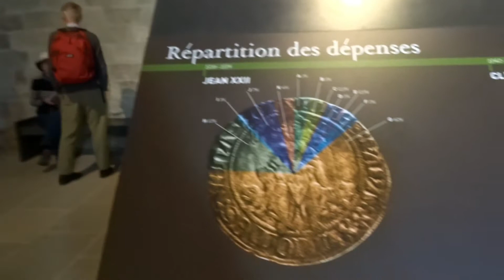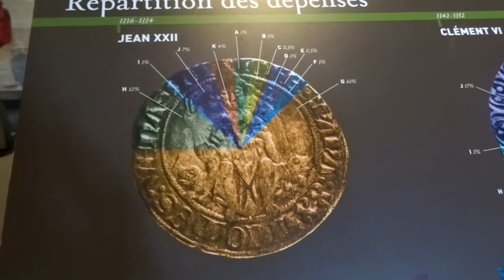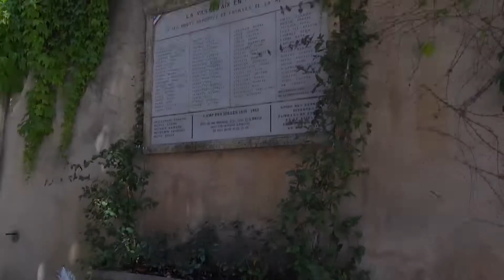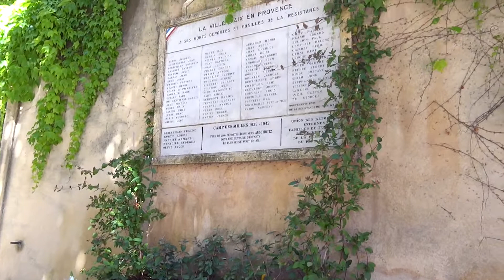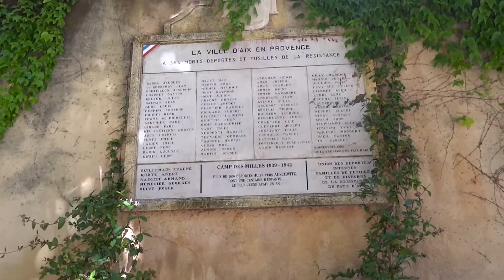PROVENÇA: roteiro de cidades no sul da França Avignon e Aix-en-Provence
Região cheia de vinho e história, até os papas moraram por lá. Indico a visita!
Eu visitei meio rápido a cidade de Avignon mas deu para conhecer o castelo dos papas, que é gigantesco
E passei por Aix-en-Provence, uma cidade bem tradicional e ótima para fazer uma comprinhas.
França como sempre surpreendendo!

Encontre mais dicas de viagens, gastronomia e receitas no nosso blog